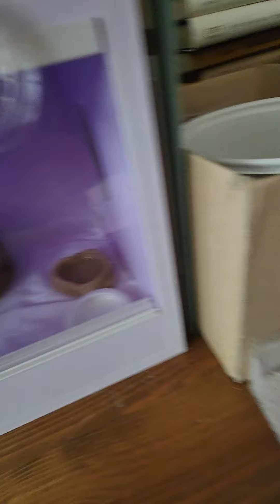동물키우는남자 (레오파드게코)먹이와병